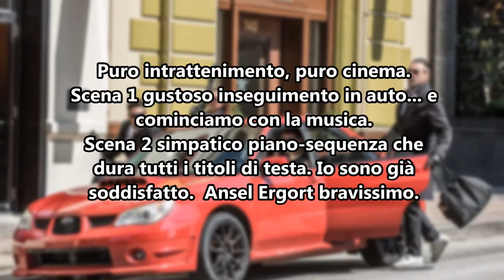Baby Driver: Il Genio Della Fuga - Scheda Film & Recensione #190